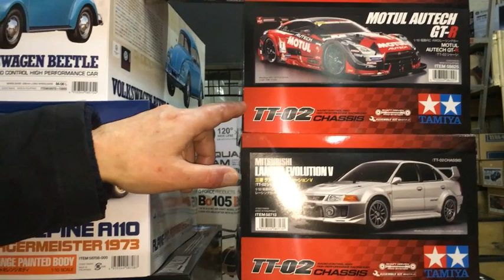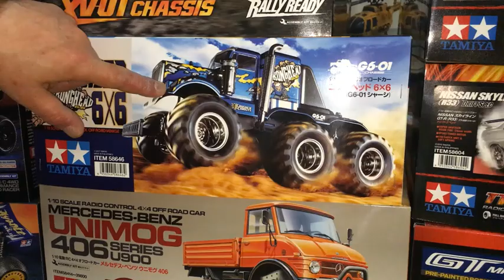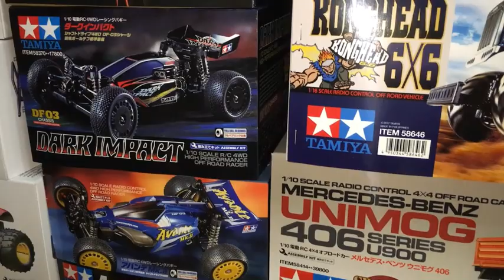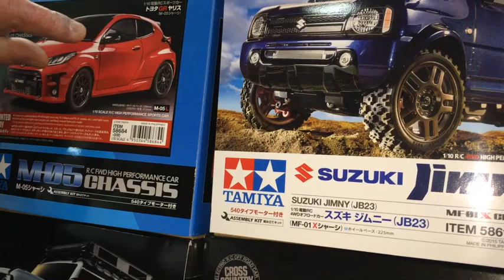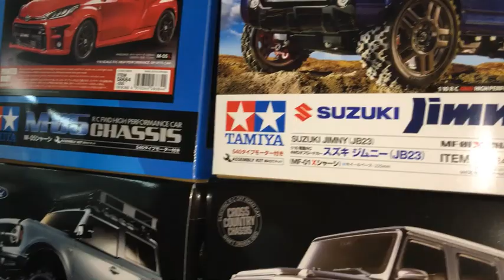【ラジコン再生産品入荷情報】(2023.1.27到着)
27日に入荷したラジコン(今回は長らく欠品してましたタミヤの組立キットがメイン）のご案内です。